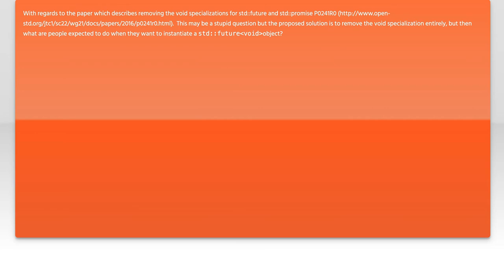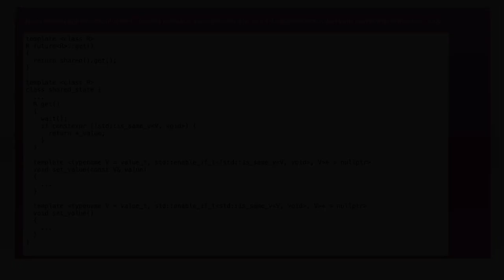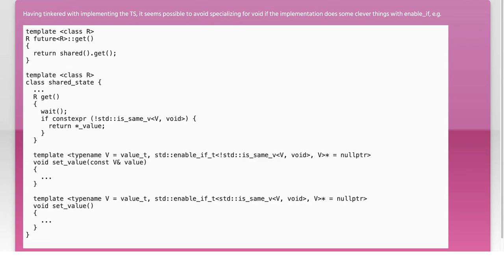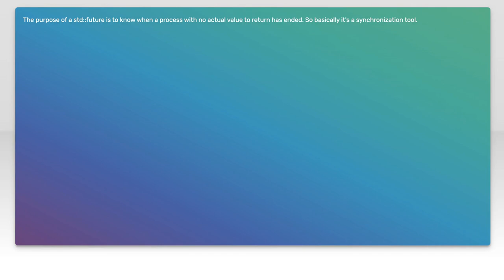Removing void Specializations from std::future and std::promise in C++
In this video, we delve into the intricacies of C++'s `std::future` and `std::promise`, focusing on the implications of removing void specializations. As we explore this topic, we'll discuss how these changes can impact asynchronous programming patterns, enhance type safety, and streamline code readability. Join us as we unpack the rationale behind this decision and its potential effects on your C++ projects.

Today's Topic: Removing void Specializations from std::future and std::promise in C++

Related to: removingvoidspecializations, std::future, std::promise, c++, c++programming, c++concurrency, c++futures, c++promises, voidspecialization, c++standardlibrary, asynchronousprogramming, multithreadinginc++, c++tutorials, programmingbestpractices, softwaredevelopment, c++codeexamples, advancedc++techniques, c++performanceoptimization, c++tipsandtricks, modernc++features